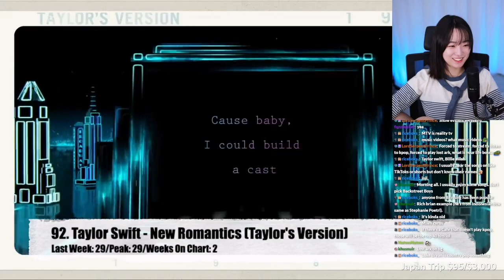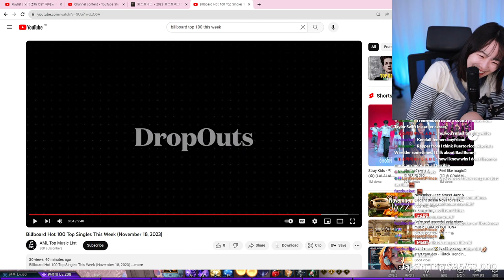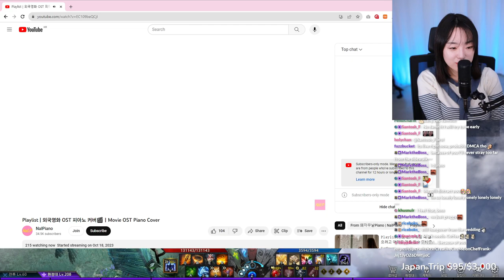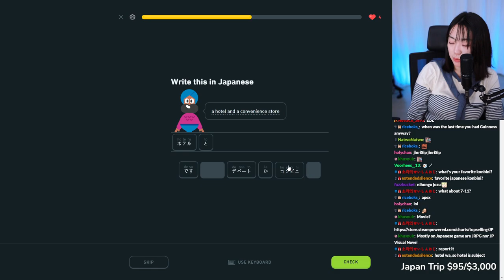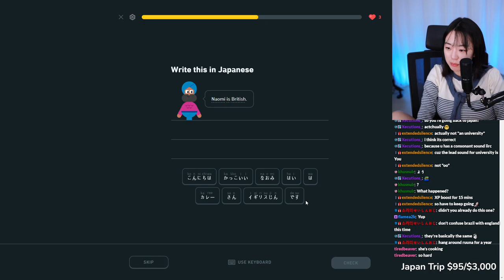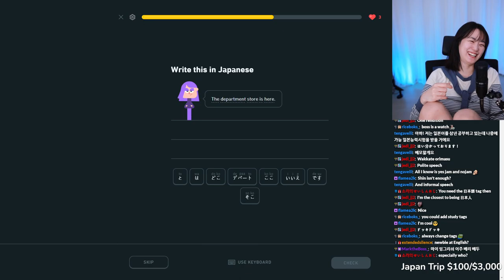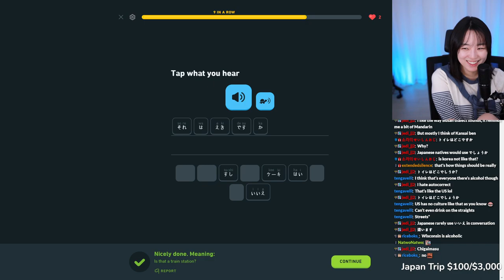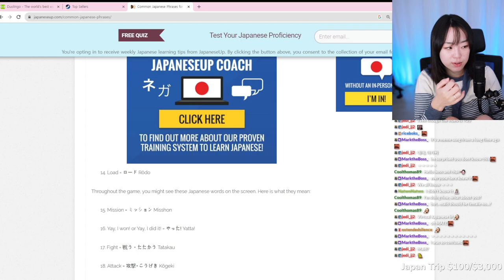[FULL] Part 3: Japanese Lesson - World and Direction